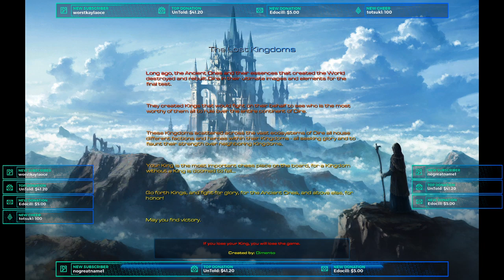Terran Master: (Approx 226 days untill baby :)